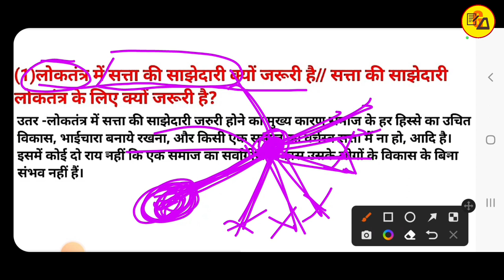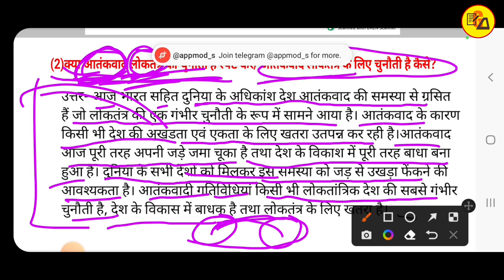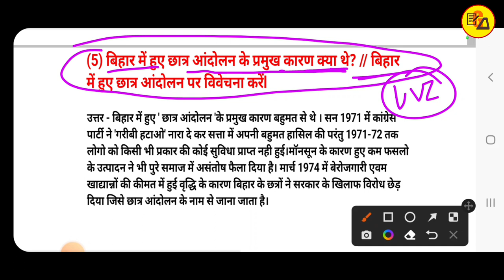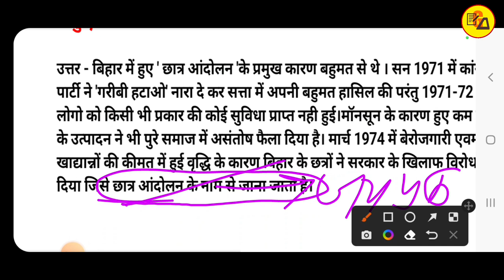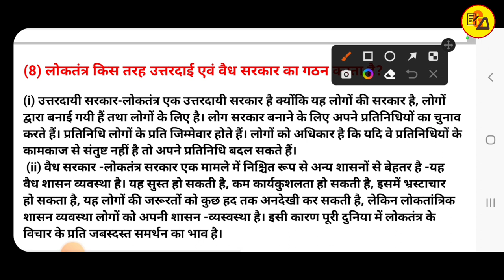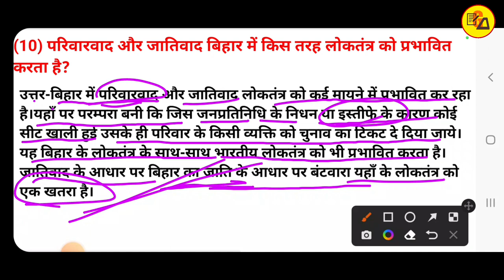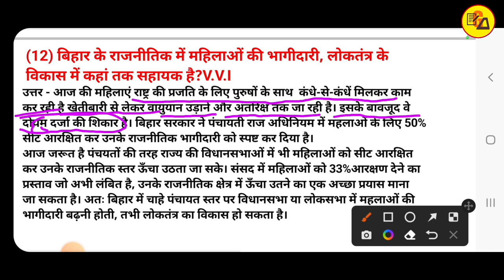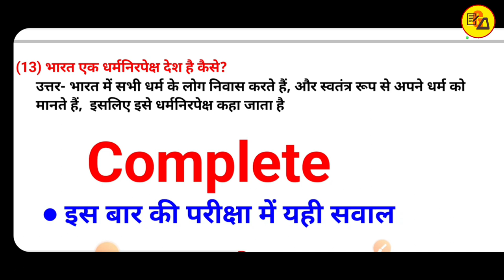Class 10 Civics all Chapters Subjective Questions Answer By Amit Sir | Bihar Board Class 10 Exam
Class 10 Civics all Chapters Subjective Questions Answer By Amit Sir

Best wishes.
In this video i have discussed about Class 10 Civics all Subjective Questions Answer of all chapters in one shot video which are very compulsory to get maximum marks in Civics subject.